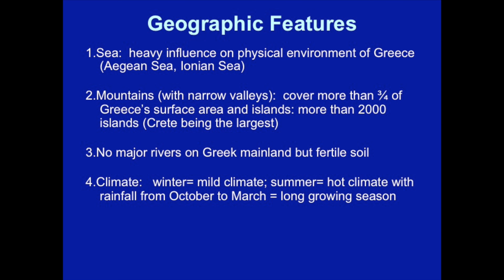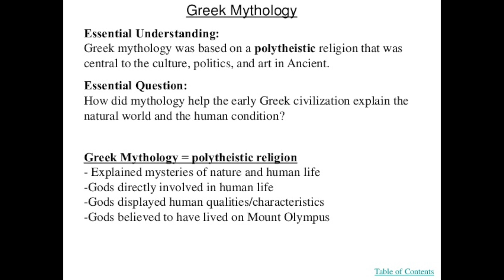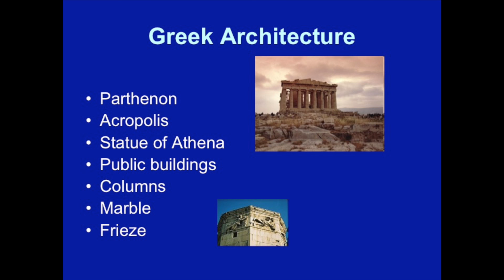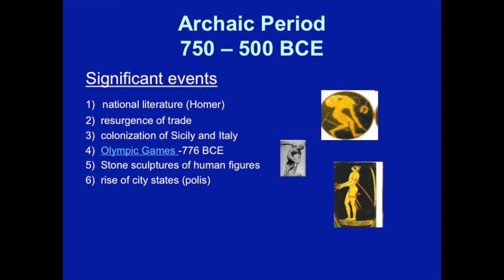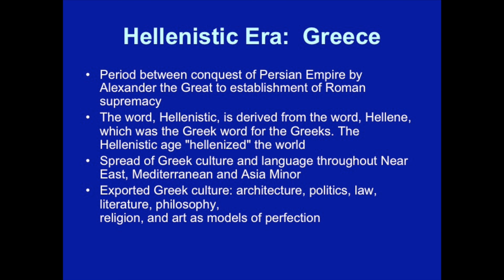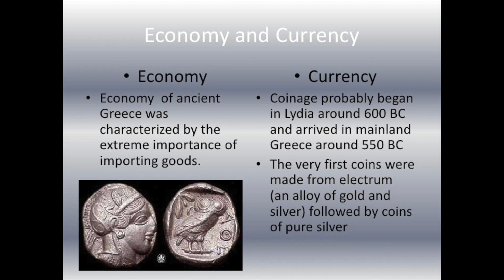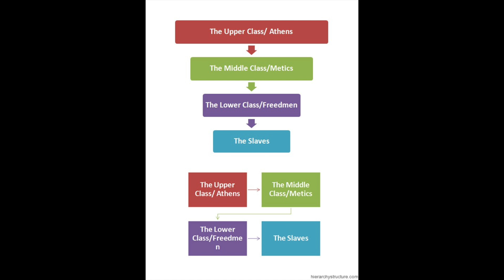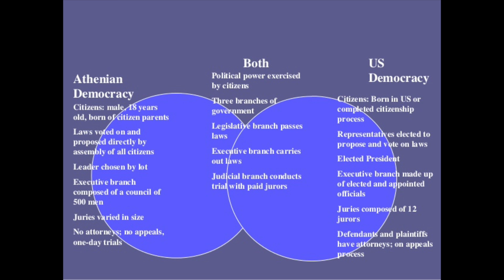Greece 1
Review Questions:

1) What impact did geography have on the development of Greece?
2) Why was Greece a sea power?  What role did Geography play in Greece's development a a sea power?
3) What impact did the presence of so many mountains have on Greece?
4) Compare and contrast the geography of Greece to any of the 4 River Civilizations we have studied.
5) Compare and Contrast Greek Religion to any of the Religions of the 4 River Civilizations we have studied?
6) What role did anthropomorphism play in Greek Religion?
7) Compare the Greek view of the Afterlife to that of the 4 River civilizations we have studied.
8) How did the role of the Greek gods compare to that of other civilizations we have studied?
9) What 2 words best describe Greek art?  Now, be able to apply these words to a greek art example.
10)  What was so different about greek art when compared to other art we have studied?
11) What is the predominant feature of Greek architecture?  Name the three styles associated with this architectural feature.
12) Name and describe the Greek Historical periods.
13) What impact did the Dorians have on Greece when they first arrived?
14) What was at the root of the Spartan and Athenian conflict?
15) Using your notes and the video, Compare and contrast Athens and Sparta.
16) When did the Polis first begin to appear?  Before the Polis, where did the Greeks settle for protection?
17) Name and describe the defining features of the classical era.
18) What where the main consequences of the Persian Wars?  Why was Athens so eager to help the colonies struggling for independence against Persia in the first Persian War?
19) What role did ethnic differences play in the Persian Wars?
20) What was the root cause of the Peloponnesian War?
21) Who won the Peloponnesian War?  Did any Greek City state actually win?
22) Who was Pericles?  How did he help Athens?
23) What event ended the Classical age?
24) Who is King Phillip? What did he Conquer and how did he impact Greece and the Polis?
25) Who was Alexander the Great?  What did he do?
26) What Happened to Alexander's empire after his death? Be able to name and describe each Kingdom.
27) How did the City of Alexandria impact the world? Why is it such a great example of cultural diffusion?
28) Compare and contrast the Social Structures of Athens and Sparta to any other social structure we have studied.
29) Describe the economy of Greece.  What is it based on?
30) Why were loans so important to businesses in ancient Greece?
31) What two things did the Greeks do economically that no other civilization has done before?
32) Compare and contrast Greek Democracy and Citizenship to our own.